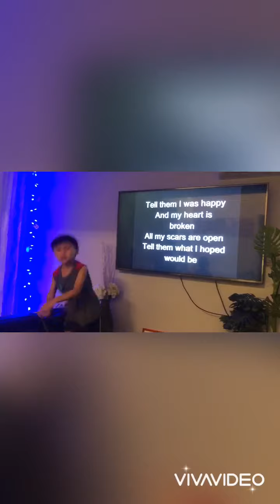Vblog 5 -Trying some apple apps